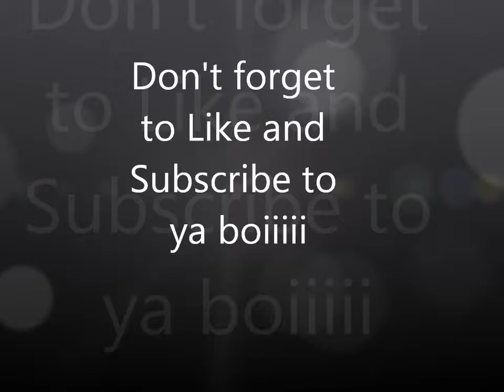Dubstep Pug Playing to High Action Music So cute! Dubstep Pug and his Toy!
It's ya boii Miyagi here rollin' to more of my favorite dropz. Not only am I a Dubstep Pug but I can act too! Here is a little demonstration on some actions shots, sneaky shots, ninja shots (my dad trained me Ninja and taunt me my seriously fast reflexes) and a little of me romancing the Hopper for my pug lady loves. (gentleman don't say bitchez)